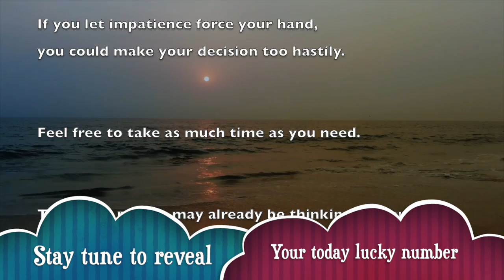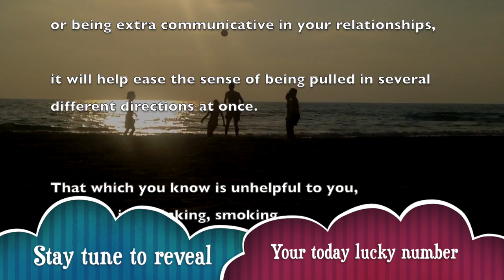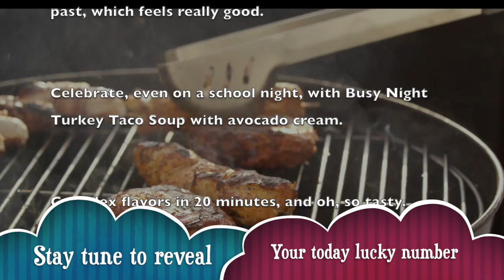Sat, May 30 : Capricorn Horoscope Lucky Numbers Today | A Plus Life